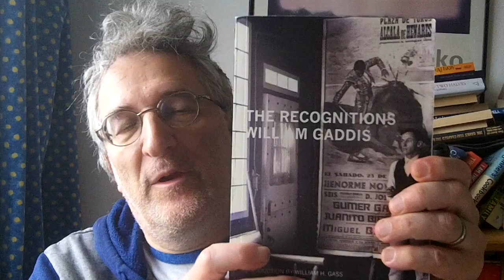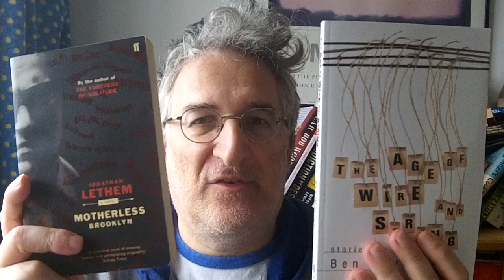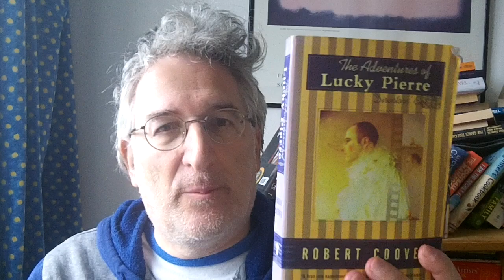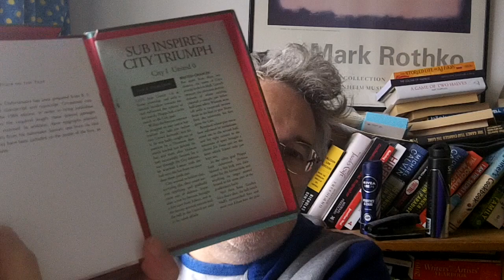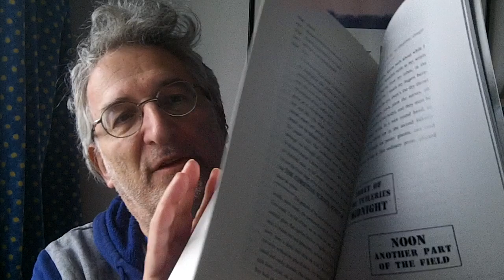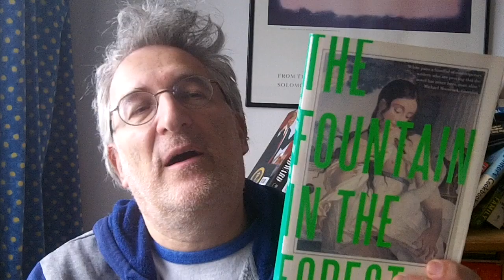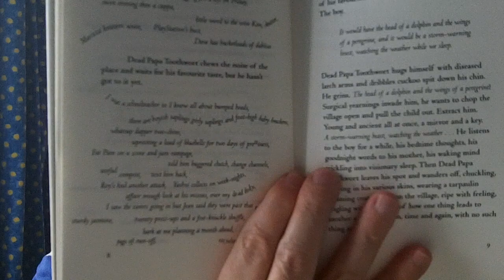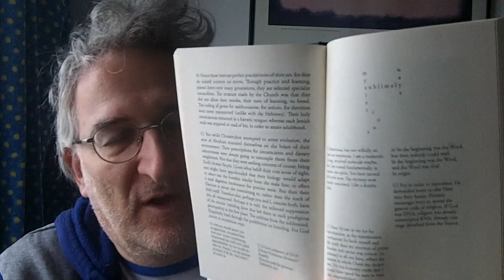What Makes Experimental Fiction Experimental?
Inspired by two videos by Bob The Bookerer I talk about 16 features which may help us towards a definition of just what experimental fiction might be.

The features:
1) Intertextuality
2) Language
3) Stream of Consciousness
4) Representations of other non-linear modes of thinking
5) Architectural writing / Geometric / Visual layout
6) Reality / Perception
7) Time / Memory
8) "Fiction"
9) Metafiction
10) Unreliable narrator
11) Oulipo
12) Collage
13) Autofiction
14) Syntactical / Rhythmic
15) Polyphonic voices
16) Other

Books discussed:
1) William Gaddis "The Recognitions", William Burroughs' Cut-Up Method, Jeff Noon "Cobralingus"
2) Ben Marcus "The Age Of Wire And String", Jonathan Lethem "Motherless Brooklyn"
4) Rebecca Watson "Little Scratch", David Peace "The Damned United"
5) Mark Danielewski "House Of Leaves", Raymond Federman "Take It Or Leave It", Gert Jonke "Geometric Regional Novel"
6) Robert Coover "Lucky Pierre", Alain Robbe-Grilet "Jealousy"
7) BS Johnson "The Unfortunates"
8) David Markson "This Is Not A Novel & Other Novels", Brian Fawcett "Cambodia: A Book For Those Who Find Television Too Slow"
9) John Barth "Coming Soon", Meena Kandasamy "Exquisite Cadavers", William H Gass "Willie Masters' Lonesome Wife"
10) Marc Nash "A,B&E"
11) George Perec "Avoid", Mark Dunn "Ella Minnow Pea", Tony White "Fountain In The Forest"
12) Curtis White "Requiem"
13) Annie Ernaux "The Years", WG Sebald "The Rings Of Saturn"
14) Mathias Enard "Zone", Blake Butler "Ever"
15) Vanessa Place "La Medusa", David Peace "GB84", Max Porter "Lanny"
16) Alejandro Zambra "Multiple Choice", Dan Holloway "Evie And Guy"
Language/Typology Marc Nash "Three Dreams In The Key Of G"

Papertrail Podcast - Where I talk about David Markson "This Is Not A Novel" Jeff Noon "Cobralingus" and David Peace "The Damned United"

You can pre-order my new novel "Stories We Tell Our Children" (also available for international shipping) I will be talking more about it nearer its publication date of 15th July